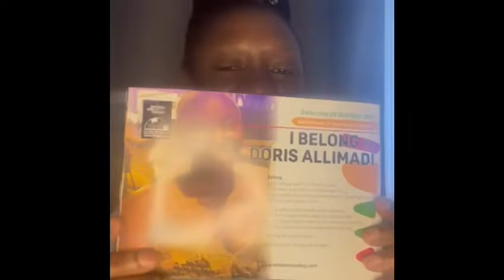how I am full of joy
I Belong, a play by yours truly was staged on 22/10 to a sold out venue and critical acclaim. dreams do coke true